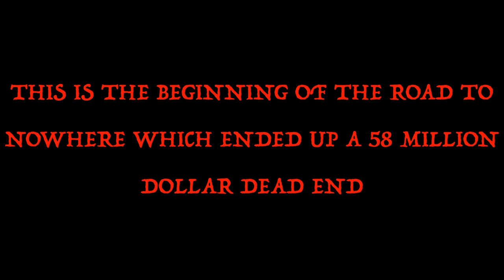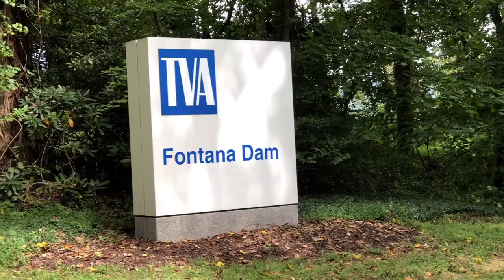WHERE IT ALL BEGAN FONTANA DAM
Welcome to my channel, if you guys like what you see on this video consider checking out my more latest videos.I do a variety of stuff anything from haunted, abandoned, and some fun vlogs, travel, and even food reviews, and many more different videos.I got something for everyone so come on over to my community and lets connect and explore life together.In this video i went to fontana dam, this is the tallest dam on the eastern side.it does have a dark history to it too as they are several towns under the water. When they built the dam they flooded several towns in the process.I am planning another trip back here and i will be more in depth with my explore/adventure on that one.I will take you to the information center and see if i can get you guys some better shots of the dam.So come on over to explore life with me and daughter joins in some too.Hope my videos and channel helps to encourage each and everyone of you to get and explore life.